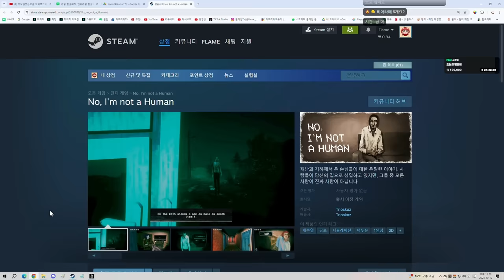사람인 척 속여, 집 안으로 들어오려 하는 존재들 (No, I'm not human)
게임 이름: Violent Horror Stories: anthology 의 No, I'm not human
가격: 3400원